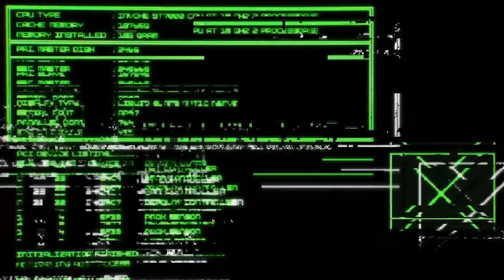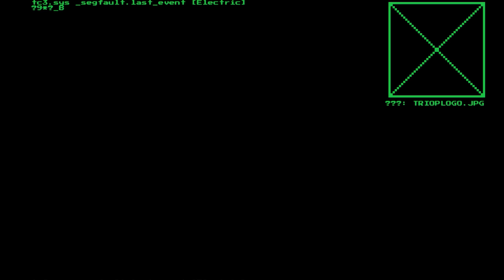System Shock Remake Review "Buy, Wait for Sale, Never Touch?"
System Shock Remake Review from Nightdive Studio.
🕶  Welcome to what I hope is the best videogame review channel on youtube.
Previews on new games, top gaming news, funny and informative shorts and much more.

We also do the Best Gaming and Videogame Podcast each friday

 🕶 Karak with ACG or angrycentaurgaming, covers new games, old games, previews, reviews, and opinions on the videogame industry and leading podcasts on new gaming subjects each week that you can get by joining this channel to get access to perks: Gaming discord.

 🕶 If you want to help out the channel you can buying a game on Epic use the ACG creator code KARAK-ACG
🕶 Karak and ACG's Gaming and News Webpage is locations and all his social links can be found